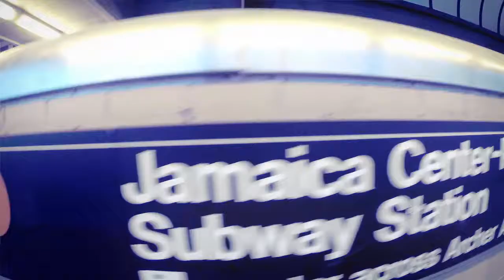Stvts - Move Forward OFFICIAL MUSIC VIDEO